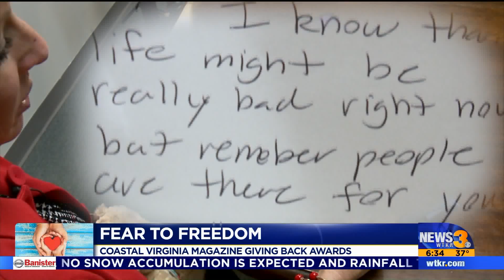"Fear 2 Freedom" provides clothing for sexual assault survivors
The charity, based in Newport News, Virginia, provides free clothing, underwear and support for sexual assault survivors undergoing PERK exams.